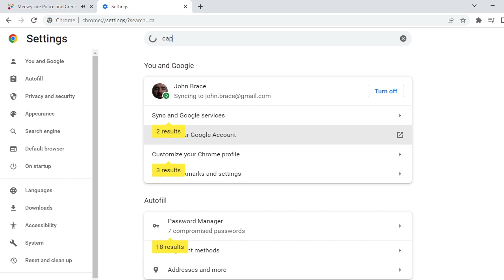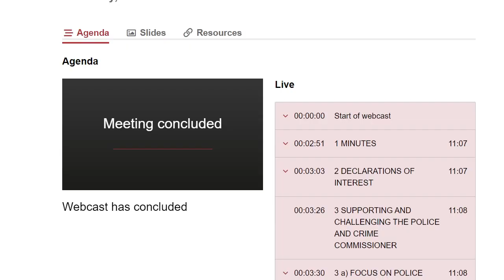Merseyside Police and Crime Panel (Knowsley Council) 20th October 2022 CAPTIONED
Filmed by John Brace from Knowsley Council's webcast of a meeting held in the Council Chamber, Municipal Buildings, Huyton, Knowsley, Merseyside, L36 9UX.

The agenda and reports for this public meeting can be found on the Knowsley Council's

0. Welcome/Introduction/Apologies 0:00

1. MINUTES 2:23

To receive as a correct record the minutes of the Panel meeting held on 1 September 2022.

2. DECLARATIONS OF INTEREST 3:05

3. SUPPORTING AND CHALLENGING THE POLICE AND CRIME COMMISSIONER

3a FOCUS ON POLICE AND CRIME PLAN PRIORITY - "SUPPORTING VICTIMS" 3:18

To consider the report of the Police and Crime Commissioner

Additional documents:

3a. Pillar Report Appendix 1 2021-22 Victim Services Performance Report , item 3a
3a. Pillar Report Appendix 2 Additional Funding Allocation for 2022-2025 , item 3a

3b MEDIUM TERM FINANCIAL STRATEGY 35:58

3c POLICE AND CRIME COMMISSIONER DECISIONS 51:16

To consider the report of the Chief Executive of Knowsley Borough Council (Host Authority)

3d POLICE AND CRIME PLAN PERFORMANCE DASHBOARD 51:50

Additional documents:

3d. Appendix 1 PCP Performance Dashboard

3e COMMUNITY FIRST PROGRAMME UPDATE 57:38

Additional documents:

3e. Community First Appendix 1 Business Change Framework

3f ESTATES STRATEGY UPDATE 2022/2023 59:08

3g DEPUTY POLICE AND CRIME COMMISSIONER UPDATE 1:04:07

Additional documents:

3g. Appendix 1 DPCC 2022 Advert
3g. Appendix 2 DPCC 2022 JDQ
3g. Appendix 3 DPCC 2022 Person Specification
3g. Appendix 4 DPCC 2022 Timeline

4. GOVERNANCE ARRANGEMENTS - AN UPDATE ON THE ISSUES AND RECOMMENDATIONS MADE BY THE POLICE AND CRIME PANEL 1:14:47

5. PANEL FINANCIAL OUTTURN 2021/22 1:16:07

6. ANY OTHER ITEM(S) WHICH THE CHAIRPERSON DEEMS TO BE OF AN URGENT NATURE 1:18:55